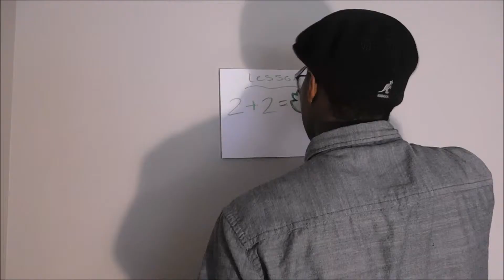What Students Say to Teachers vs. What students want to say!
Shit, I didn't care I was on saaaaaaavvage moooode!